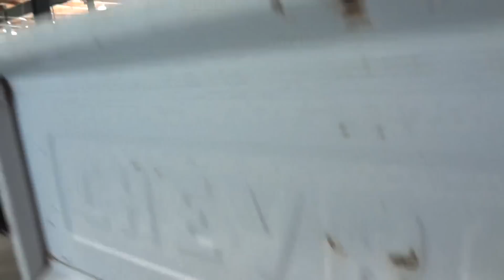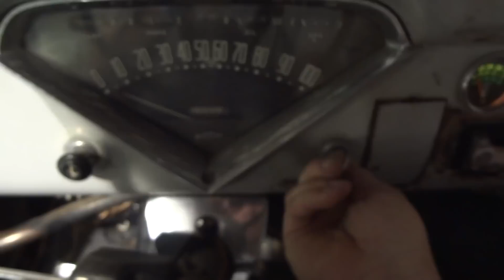BARN FIND!! RARE 1958 Chevrolet Apache 4x4 NAPCO Pickup Truck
Check out this excellent find that came to us from Northern California.  This shortbed stepside 1958 Chevy Apache 1/2 ton truck was outfitted with the NAPCO 4 Wheel Drive system at the factory and maintains much of its originality.  While it does need some love, it is a great running truck as is and is an excellent candidate for restoration.  Drive it while you restore it!

Update: this truck has been sold.